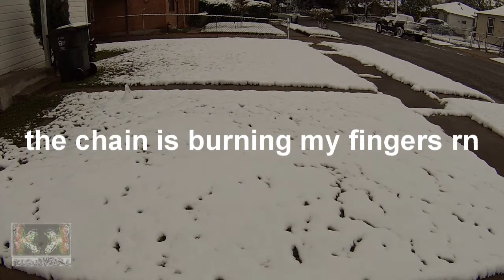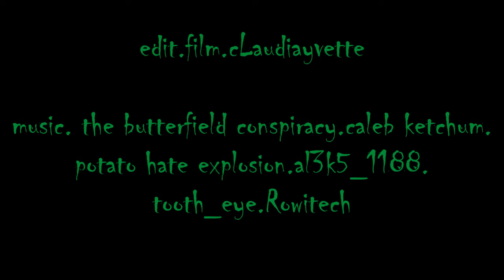snowday edit (begleri, monkey knuckles, halo, juggling, finger snowboard)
filmed during the snow day we had in south texas back in december 2017.